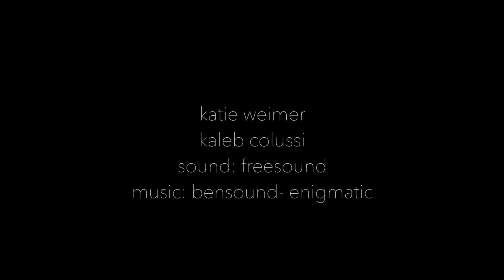soup [IDF: PROJECT FOUR]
SOUP
DMA-125: Intro to Digital Filmmaking
Instructor: Katie Barkel
Project:
Create a story where the character must make a decision. It can be a life changing decision or irrelevant. Also work on camera skills; including angles, white balance and exposure.